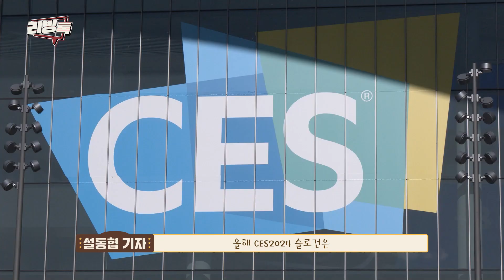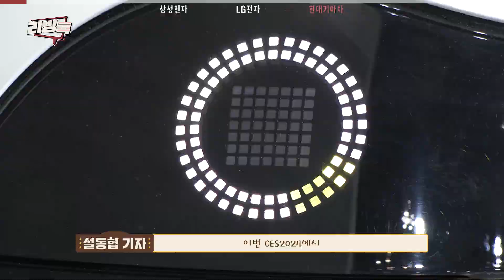스마트 미래의 초상 CES 2024 소식! / 리빙톡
00:00 전세계 IT전시회 CES2024
00:34 삼성전자
00:46 LG전자
01:28 현대기아차

출연: 경제산업부 설동협 기자